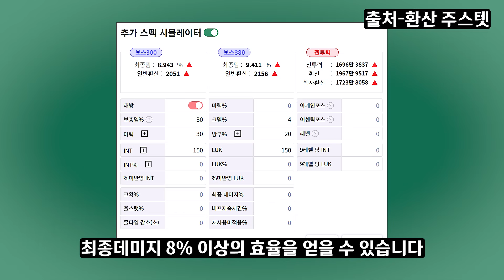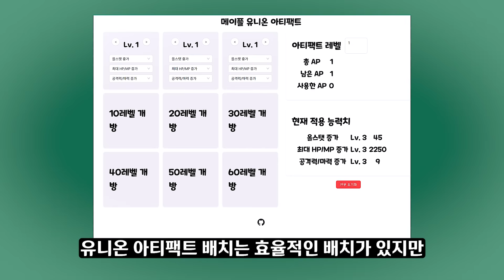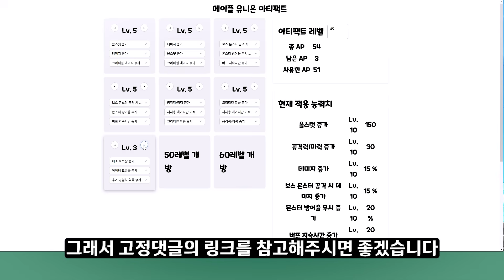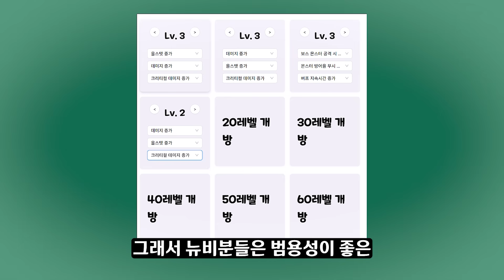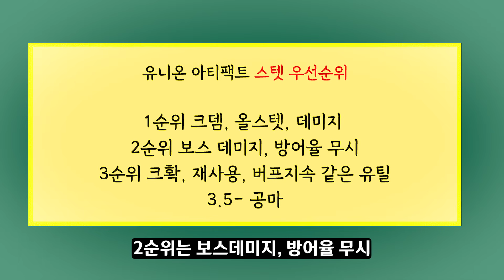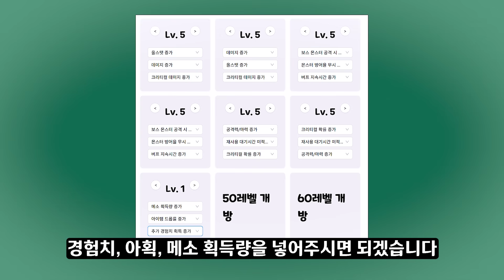[메이플] 2024년 최신! 내실의 끝판왕 👊 최종데미지 8%급인 🎶 유니온 아티팩트 총정리하기!🚀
0:00 오프닝
0:24 유니온 아티팩트가 뭔가요?
02:34 아티팩트 스텟 배분 우선순위
06:19 업적작 기본
07:17 정상에 선자
08:07 탐험가 미션
11:17 훈장 미션